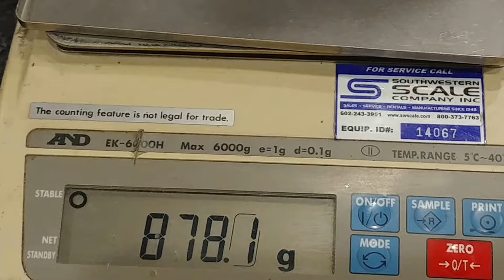878 Grams of Gold with Stokjockey in the Bunker......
Follow me also on STEEMIT @stokjockey.
Please give this a Thumbs UP if you enjoy this type of Content. I will even do some actual videos of pouring of the Gold from the Crucible to Mold in up coming episodes.